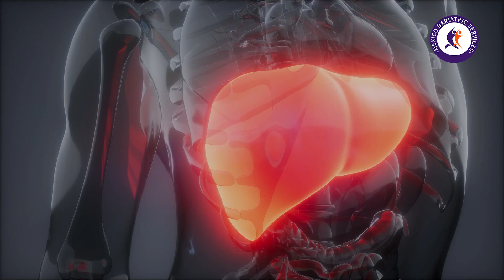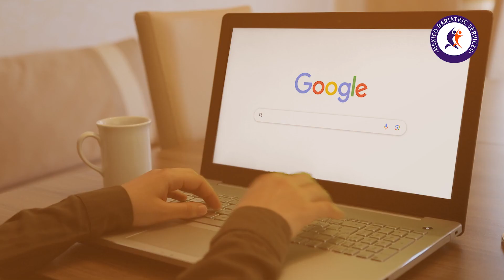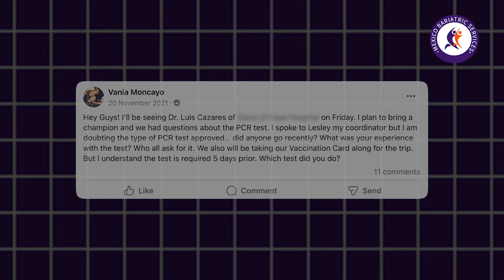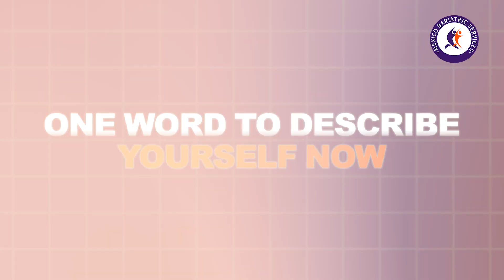Weight Loss Surgery in Tijuana Testimonial: From 215 to 143 LBS!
Watch Vania Moncayo’s testimonial of weight loss surgery in Tijuana, in which she shares her journey of losing over 72 Lbs.

0:00 Introduction
0:40 Weight before weight loss surgery
0:49 Why did you go for weight loss surgery in Tijuana?
1:25 How did you find out about Mexico Bariatric Services?
1:54 How did our team assist you in Tijuana?
2:38 How did our Facebook community help?
2:54 Was the care the same as in the US?
3:20 What changed after your weight loss surgery?
4:36 What helped you track your progress?
5:06 What would be your best advice to others?
5:41 How would you rate your experience with us?
6:08 One word to describe yourself now?

Meet Vania Moncayo from Jacksonville, Florida, who transformed her life, going from 215 lbs to 143 lbs!

✨Vania opted for weight loss surgery in Tijuana after years of contemplating and trying her best to lose the weight with other methods such as workouts and diets.

✨Her weight started to affect her health, and gave her liver problems and also made her pre-diabetic. This is when she decided to opt for weight loss surgery in Mexico.

Like most of us, she did her research, found out about the procedure that would align with her needs. This is also when she came across us!

Our team assisted Vania throughout her journey, from connecting her with the top bariatric surgeon in Tijuana to planning her trip and making it as smooth and comfortable as possible.

💻By joining our Facebook community, she could connect with our past patients and could find answers to many questions and concerns that she had.

By constantly recording herself and her progress, Vania was able to track how far she had come and how much different she looked. This helped motivate her and keep her on track.

Vania, like most of our patients, regrets a single thing only: Not getting her weight loss surgery done sooner! She now feels more active and lighter and describes herself as a more confident person!

📢 Don't miss out! If you're considering weight loss surgery or simply need some motivation, Vania's story is a must-watch!

💲Cost and savings?

Did you know that you can save up to 70% on weight loss surgery in Tijuana?

📖Read more about cost of weight loss surgery in Mexico

You can learn more about the savings on your treatment in Mexico from these videos!

🎥Alexis Sorsina from Greenville sharing her savings as well as Dr. Perez explaining to us why is it more affordable there:

🎥Hear our patients share about their savings as well as get a detailed cost comparison at the end of this video:

✈️How to reach Tijuana?

Reaching Tijuana is very easy. You can fly directly to Tijuana or the San Diego International Airport and take the road to Tijuana.

From the airport, you can avail free pick-ups from our partner clinics.

🌐 Ready to explore Tijuana's Bariatric Surgery options further?